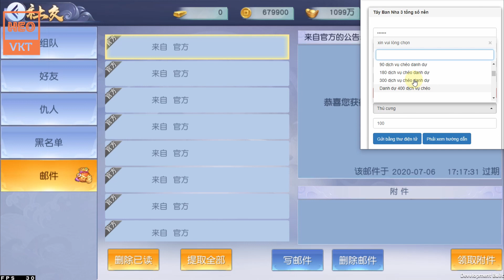GameFreeAll 388: Game Tân Ngự Kiếm (Android,PC ) | 4.000.000.000 KNB + Full Vip + Tool GM [HeoVKT]